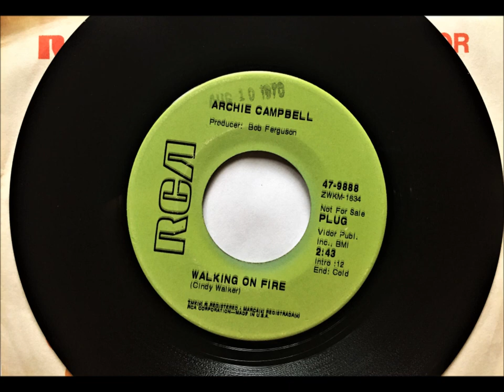Walking On Fire , Archie Campbell , 1970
Written by Cindy Walker. Released August 1970 as a single only.